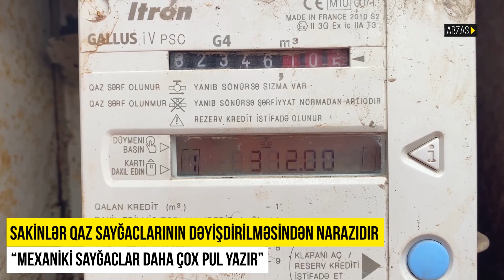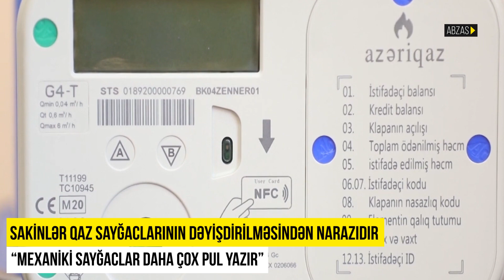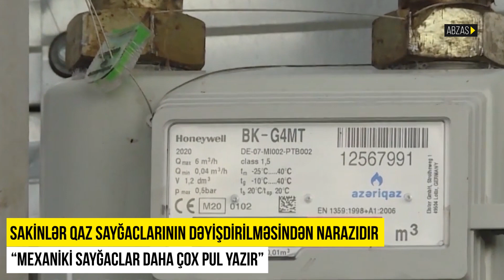Vətəndaşlar smart qaz sayğaclarının mexaniki sayğaclarla əvəzlənməsindən şikayət edirlər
Bir sıra vətəndaşlar son dövrlər ölkədə smart qaz sayğaclarının mexaniki sayğaclarla əvəzlənməsindən şikayət edirlər.